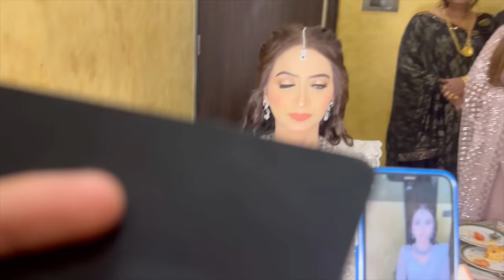Engagement vlog| makeup room masti 🤪| dailyvlog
Songs in the video belongs to their owner